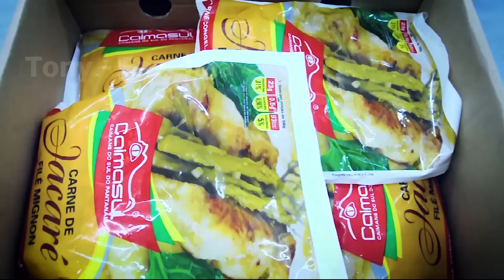5,17 Milhões De Ovelhas Nos EUA São Criadas E Processadas Desta Forma - Agricultura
Os Estados Unidos são um dos países com muitas fazendas de ovinos em grande escala. Hoje, iremos a fazendas de ovelhas em grande escala nos Estados Unidos para ver como os agricultores criam milhões de ovelhas. Além disso, também veremos como milhões de ovelhas são processadas em uma fábrica de processamento de cordeiros.
► Chu Fazenda é um lugar para ajudar você a descobrir grandes coisas sobre tecnologia no campo da agricultura, tecnologia pecuária, tecnologia de processamento e tecnologia de processamento de alimentos, etc.
Chu Fazenda não possui totalmente o material compilado neste vídeo. Ele pertence a indivíduos ou organizações que merecem respeito.
Utilizamos sob: seção de isenção de direitos autorais 107 da Lei de Direitos Autorais de 1976. O "uso justo" é permitido para fins como crítica, comentário, reportagem de notícias, ensino, bolsas de estudo e pesquisa.
🔴 Se você é o dono dos materiais usados neste vídeo, nos avise nos comentários. Seguiremos seu pedido imediatamente.